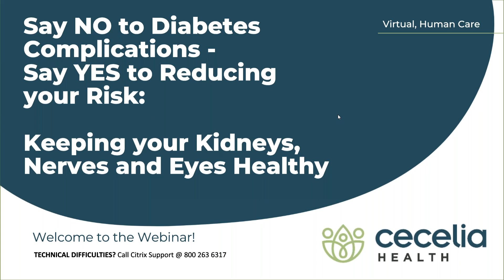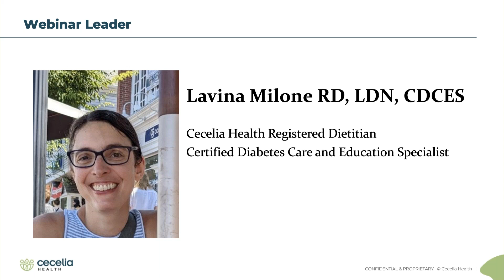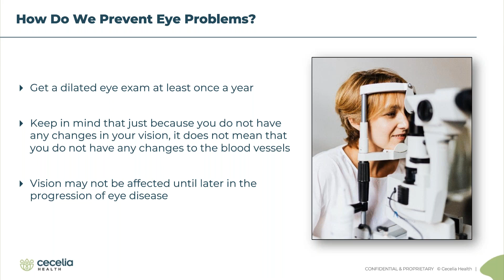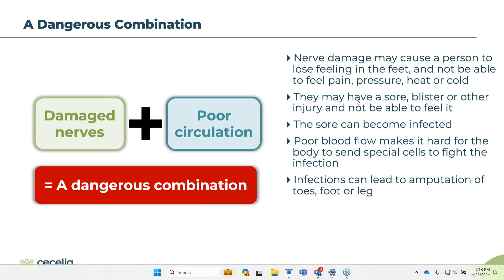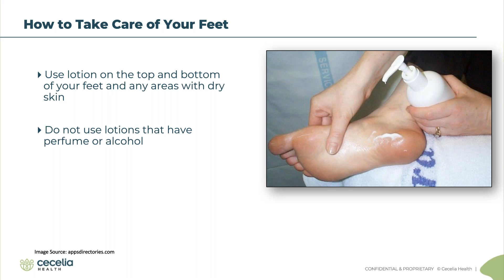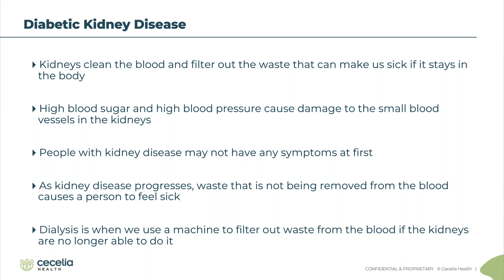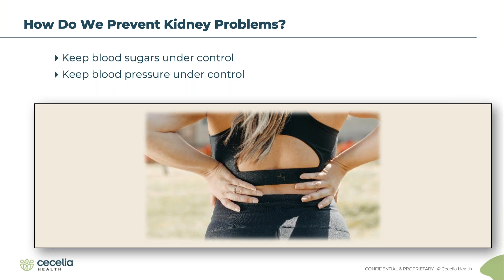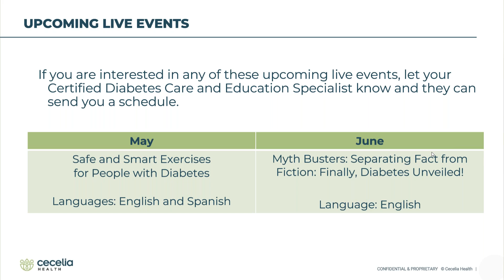Say NO to Diabetes Complications Say YES to Reducing your Risk Keeping your Kidneys, Nerves and Eye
This webinar will discuss different ways to reduce risk of Diabetes complications.